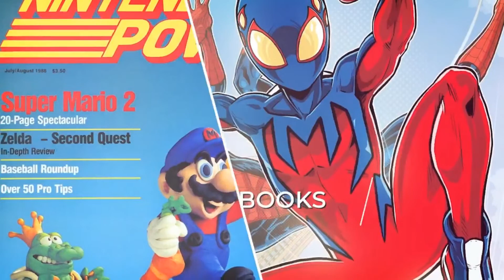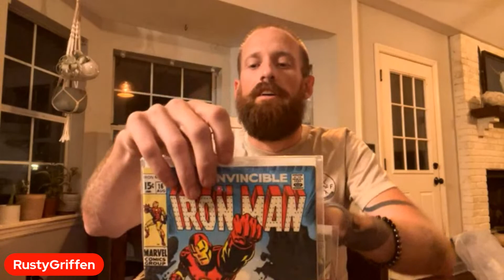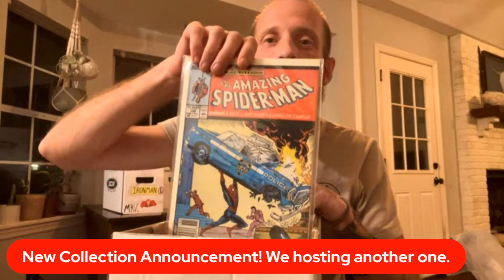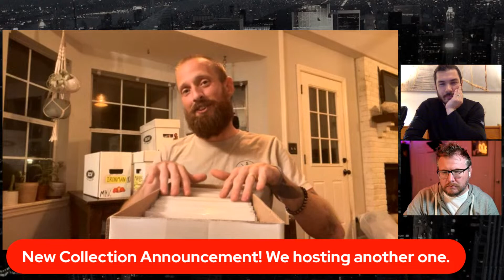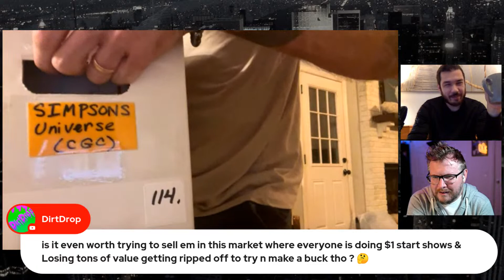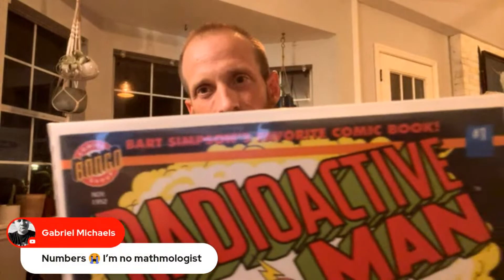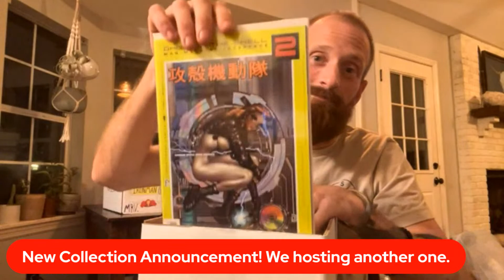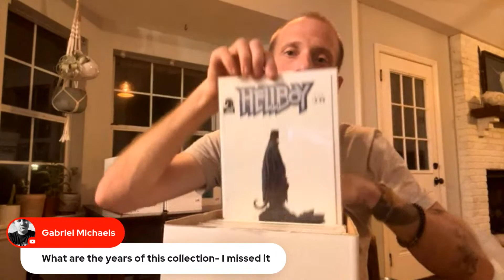Comics and Chaos Live: Special announcement and general shenanigans!